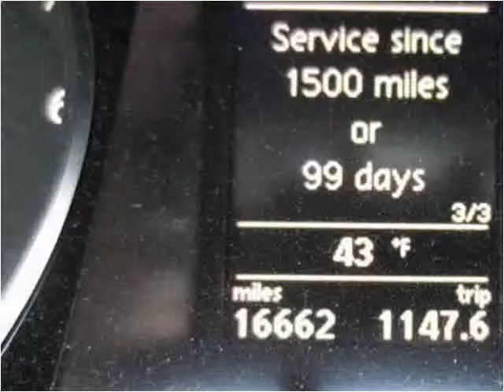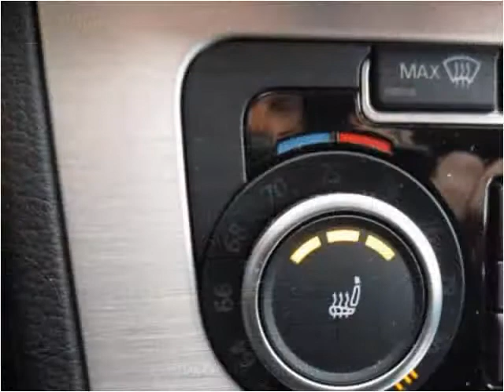2012 Volkswagen CC Used Cars Louisville KY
This 2012 Volkswagen CC is available from Craig and Landreth En Español.